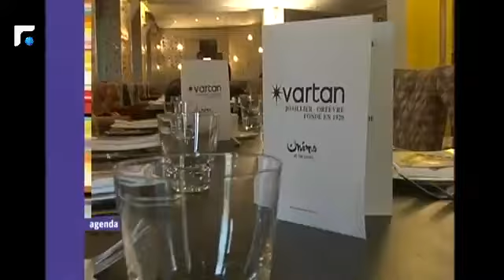عالم الصباح - فقرة "ورشة ملح" 17/01/2013